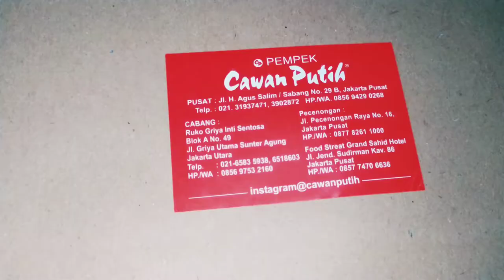Kue Srikaya Cawan Putih Menhub